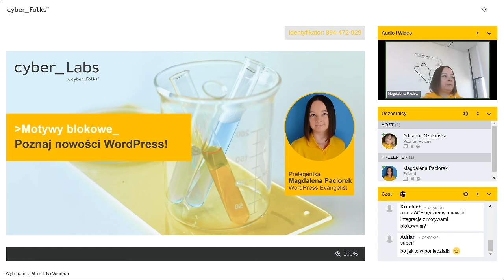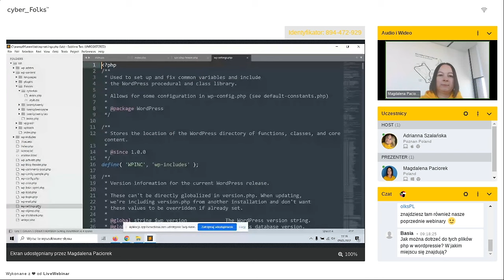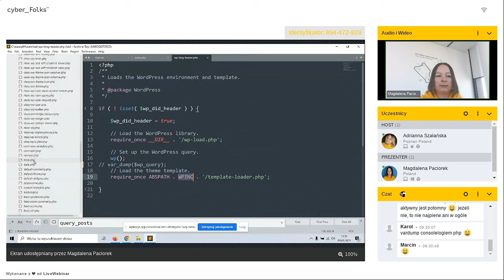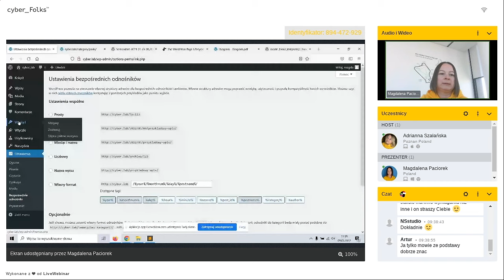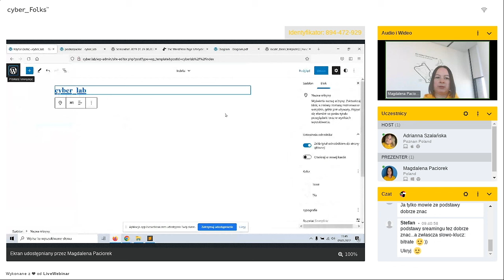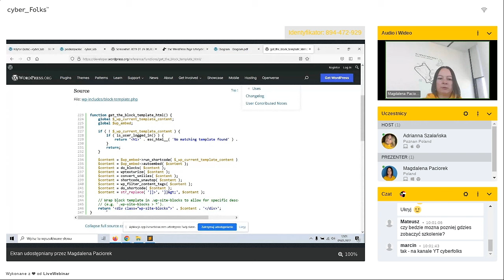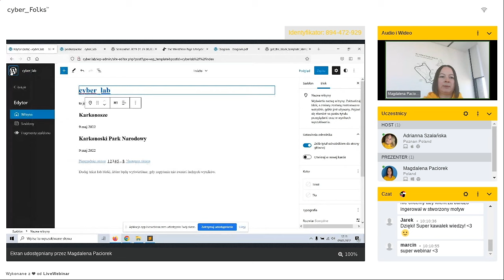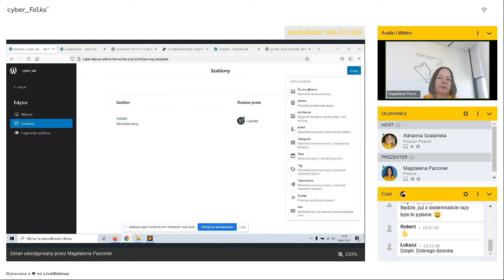Jak działają motywy blokowe na WordPress? | cyber_Labs 1/3 | Magdalena Paciorek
To wideo jest zapisem pierwszego dnia cyber_Labs, który odbył się 9 maja 2022 roku.

Cel dnia pierwszego: Zrozumiesz jak działa motyw blokowy

W pierwszej części cyber_Laba postaramy się zrozumieć, jak działa motyw blokowy w WordPressie. Przyjrzymy się bliżej temu jak motyw blokowy jest ładowany, skąd WordPress wie co wyświetlić na danej podstronie i której templatki użyć. Sprawdzimy też, na czym polega różnica między motywem blokowym a, znanym nam już, motywem klasycznym w WordPress.